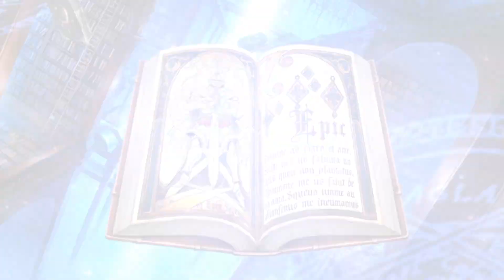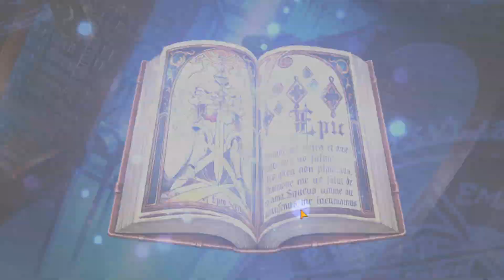Let's Grab ASTROMANCER ELENA - Dr. Squirrel, KING of Mystic Pulls [Epic Seven Summons EP84]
**Play Epic Seven On Bluestacks!**

[Epic Seven Summons EP84]
Let's Grab ASTROMANCER ELENA - Dr. Squirrel, KING of Mystic Pulls

I can't seem to not pity RGB heroes, but I am the undisputed KING of mystic summons.

COME TO CHANNEL NUTS AND MEEP FOR THE WIN.